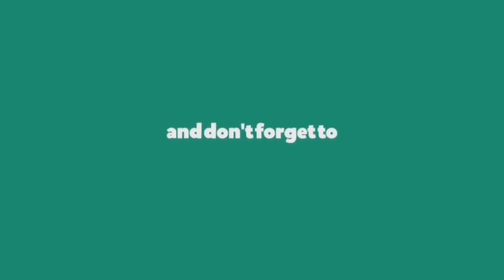Spoken English in Sinhala for beginners (Royas English Academy)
The best way to learn spoken English.
English language is very compulsory in the present world as many things are based on it.So people should have good command in English.Not only speaking but also listening,reading and writing.This video tells them about the barriers of mastering a language.Then they can understand and make themselves practice in a correct way.I wish all non-natives could speak English as their second language.In that case it would be highly appreciated when they go for their future goals.They can watch future videos and learn English.